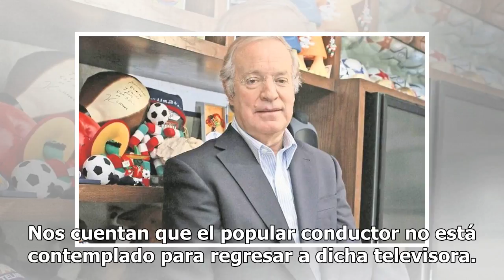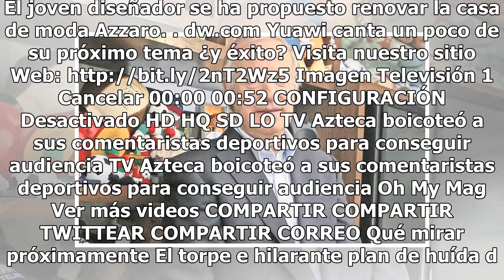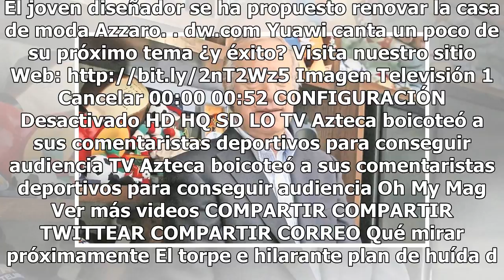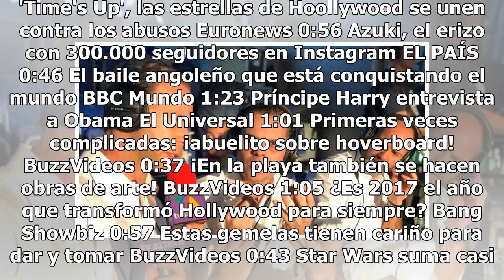Joserra no está contemplado en Azteca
En las últimas semanas se creía que José Ramón Fernández regresaba a las filas de Azteca, empresa en la que laboró por décadas pero ahora resulta que las cápsulas del reciente Mundial de Futbol en las que aparecía Joserra tenían que ver más con un acuerdo publicitario entre una compañía telefónica y...